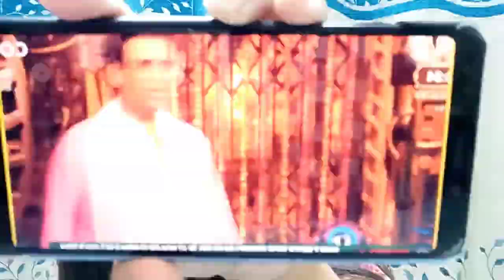Janiye BiggBoss16 ke kis sadasya ko mila ghar ke Raja ka khitaab?